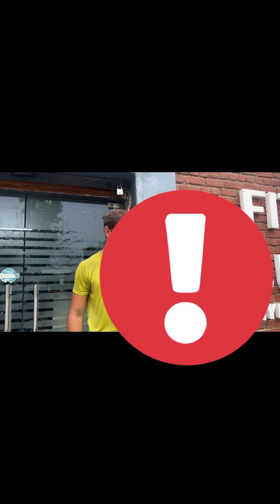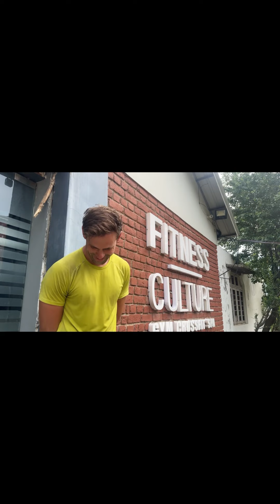Random chat with new entrant from Netherland at fitness culture Kishtwar…